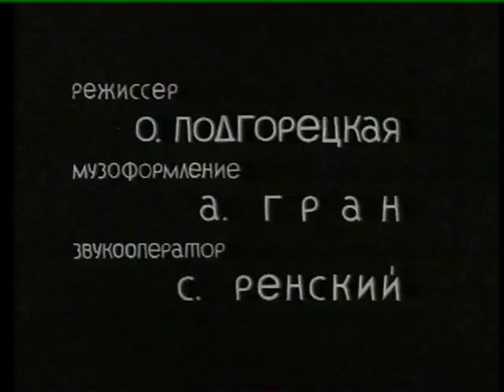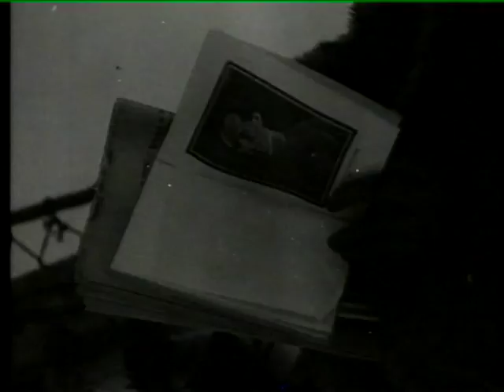Кинохроника 1930-е...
Мой дед Фабио Брунович Фарих был одним из первых советских полярных летчиков. В Красногорском архиве кинофотодокументов я в свое время снял копии с некоторых лент того времени. Теперь вот дошли руки выложить это в Сеть - после того, как я сам стал летчиком и побывал во многих местах, где летал дед (прежде я как-то стеснялся). Правда, я летаю на маленьком вертолете ;-) А еще в 2013 году исполнилось 90 лет с тех пор, как мужчины нашей семьи начали летать - дед, потом отец, потом уж и я. Правда, не все 90 лет в полете, были перерывы по разным причинам...